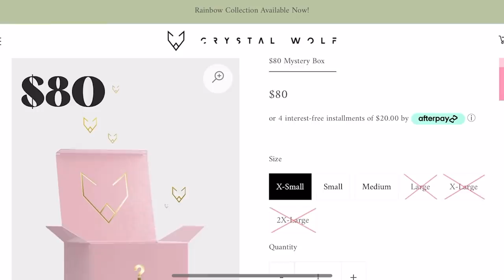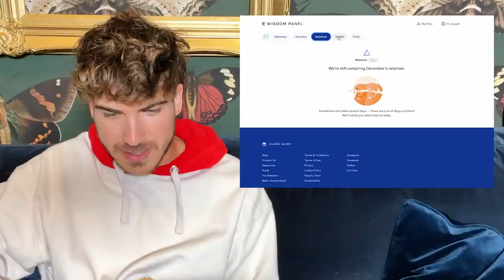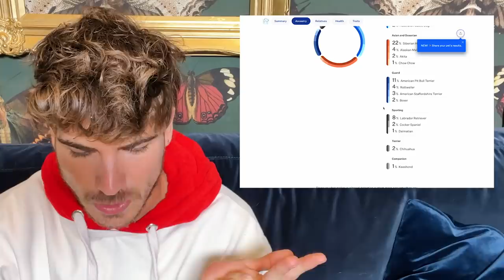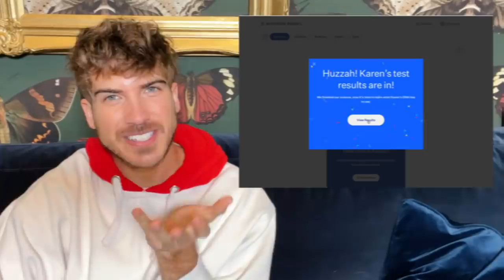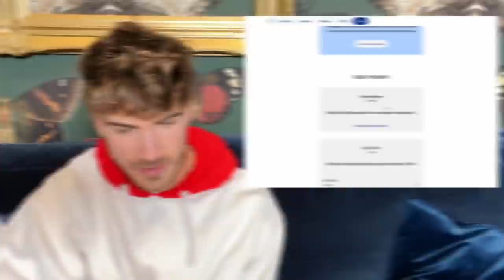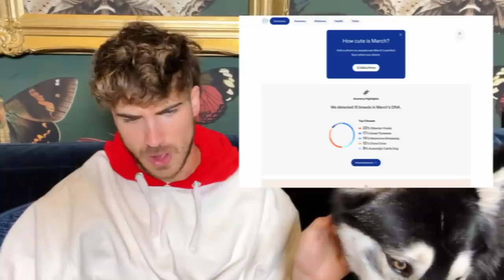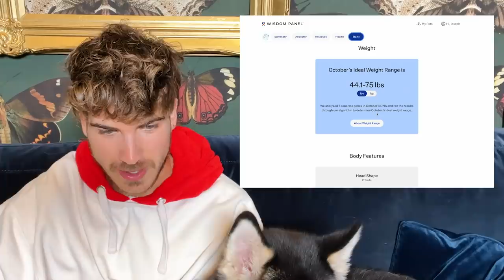Finding Out the Results of My Foster Puppies' DNA Tests!